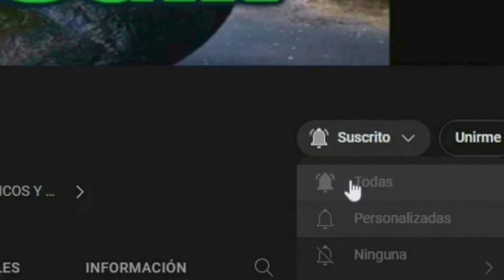VIDEO DE TERROR LA MAKABRA HISTORIA DE FRANKESTEIN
esta es la dramatica historia de frankenstein resumida en menos de 1 minuto